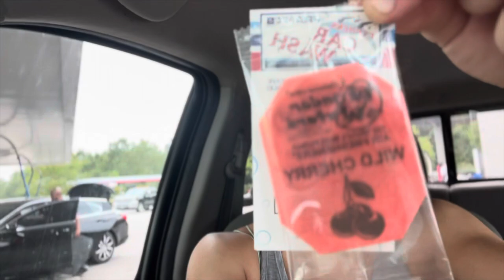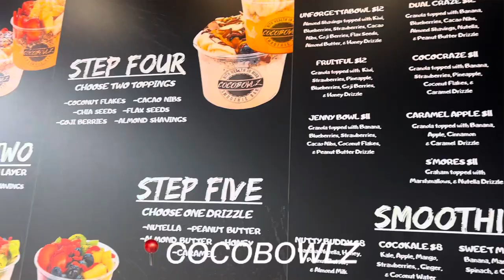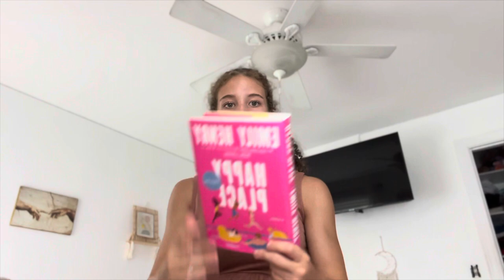PACK & PREP FOR HILTON HEAD WITH ME | Vlog 💅🏼🍹👜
This video is a pack and prep with me for my weeklong vacation in Hilton Head SC! I workout, clean my room, make some delicious snacks, eat good healthy meals, get my nails done, and pack for my trip all in this Vlog! 💅🏼🍹👜

My name is Jordan Franklin and I am a rising freshman in college at the College of Charleston🐾